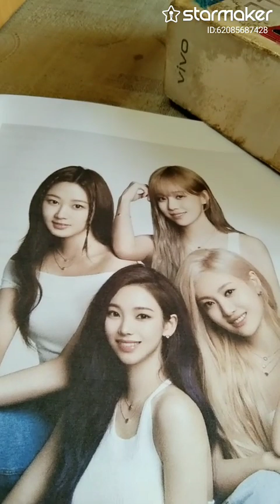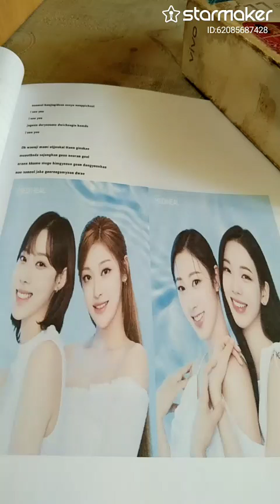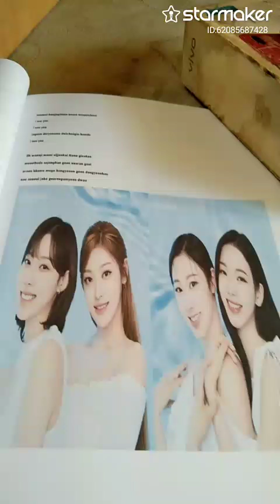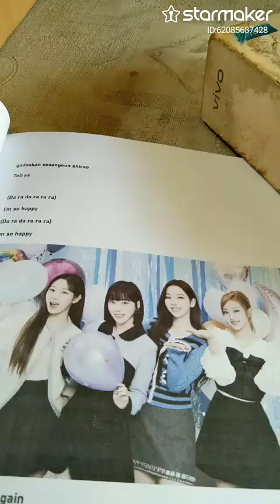AESPA - PROLOGUE (VOCAL)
PROLOGUE StarMakerListen to 'PROLOGUE' I sang! (StarMaker, free online karaoke)